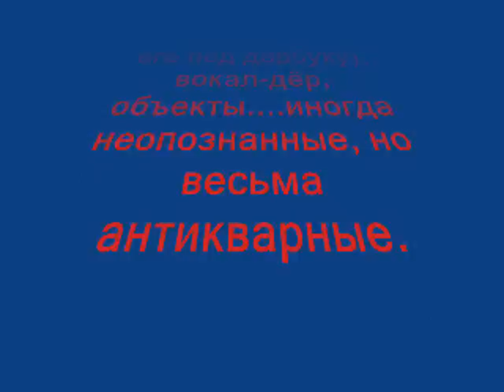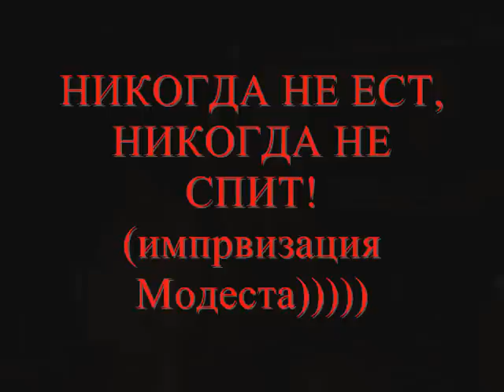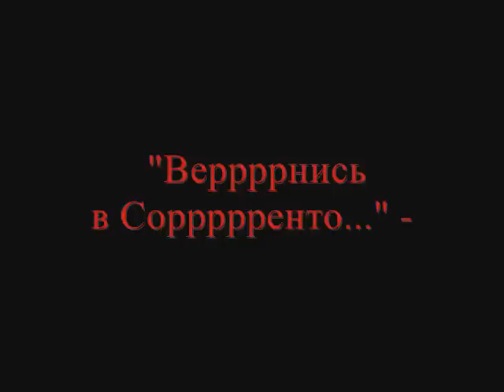MAMIHLAPINATAPAI! - Sensation! JAM SESSION (live? 2012)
Violent Russian noice-ambient live band. (Аrt - Аvant)
Клуб "УЛИТКА НА СКЛОНЕ"
(Думская д.9, М. Гостинный Двор) 25/.09.12, Санкт-Петербург
Андрей Борода - архитектор.

Аль Ру - монтажник чувств и маляр слова.

Карастель Уртыбеглы - струнный и педальный.

Модест Циолковский - ответственный за сбои ритма сердца, (заставляет стучать его под дарбуку), вокал-дёр, объекты. иногда неопознанные, но весьма антикварные.

РЕПЕТИЦИЙ не бывает в принципе... иначе сил на концерты уже бы не было... да здравствует свободный полёт (или падение!)... потому как летать - весьма легко и просто...